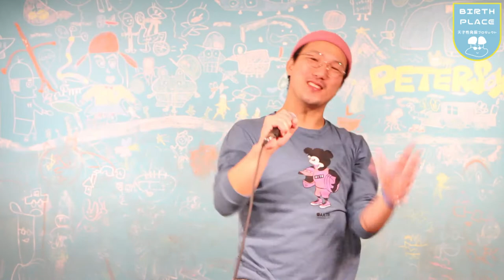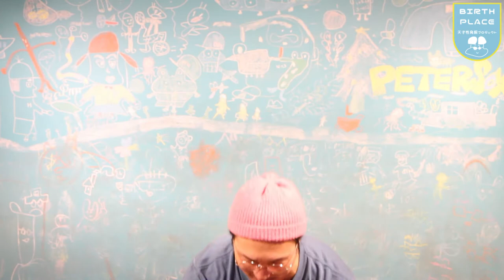【才能の見つけ方】最高のパフォーマンスを発揮する方法（フロー状態）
2014年に和歌山で放課後スクールPETERSOXを立ち上げ「いつでも、どこでも、自分らしく輝ける社会をつくる」をビジョンに掲げ、現在までに１万人以上の子どもと大人にライフスキル教育を提供。2019年にJCI JAPAN TOYP 2019（旧:人間力大賞）にて、会頭特別賞を受賞。

2013年 ファーストティーコーチ優秀賞を受賞

2016年 創業支援ビジネスプランコンテスト入賞

2017年 NICe全国ビジネスプランコンテスト奨励賞

2019年 JCI JAPAN TOYP 会頭特別賞